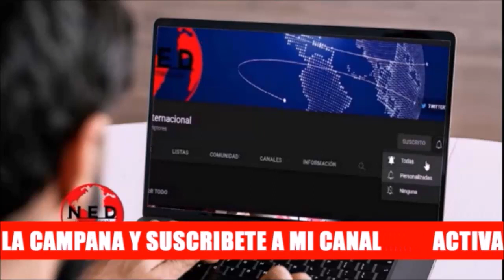🔊 PETRO CON TANTAS MEDIDAS PUEDES ESTAR ATIZANDO LA ANARQUÍA